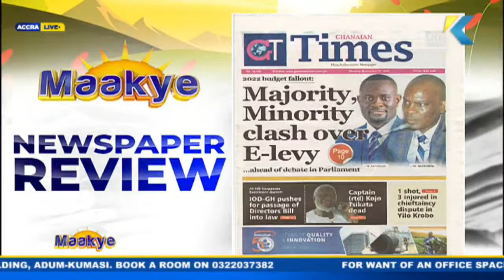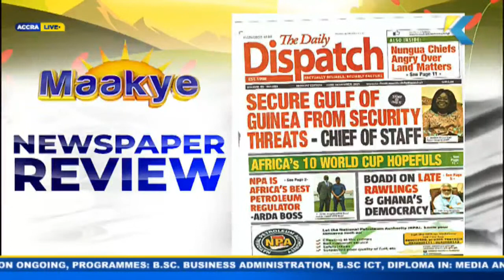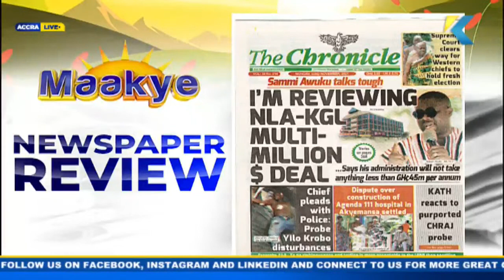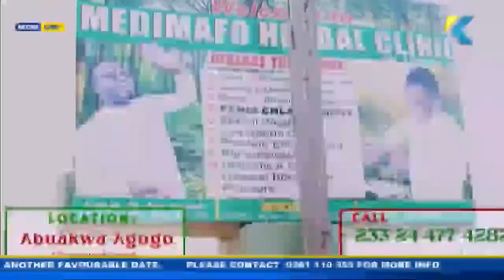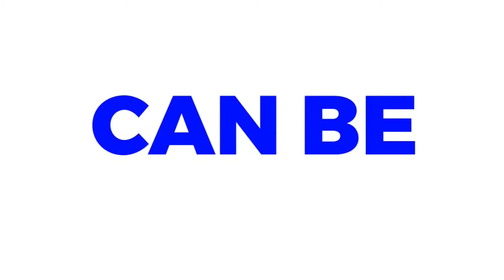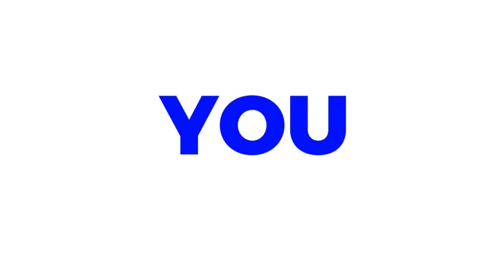LIVE: Maakye | Host: Akuoko Kwarteng | 22/11/2021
Maakye | Host: Akuoko Kwarteng |  22/11/2021